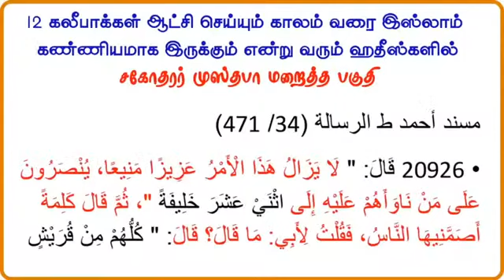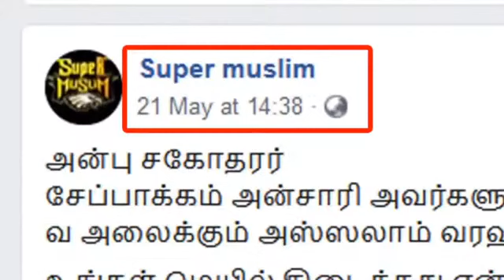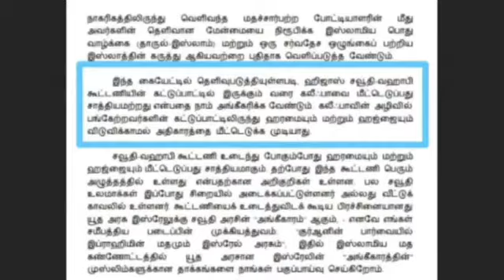தலைப்பு : நபித்தோழர் முஆவியா (رضي الله عنه) அவர்கள் மீதான சூப்பர் முஸ்லிமின் அவதூறுகளுக்கு மறுப்பு.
உரை : ஷேக் இஸ்மாயில் ( ஸலஃபி ).